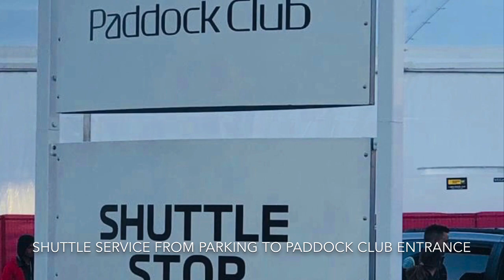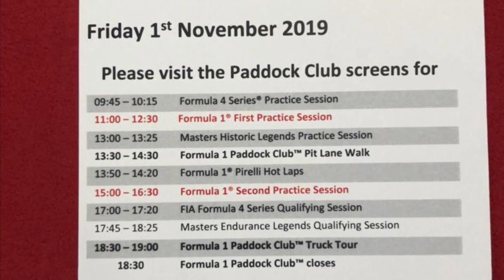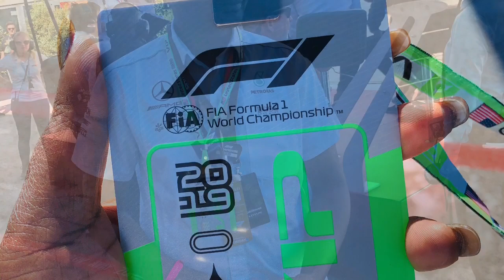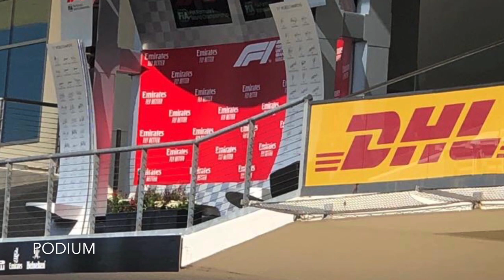GRAND-PRIX weekend 2019!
The long awaited Austin Texas vlog is finally here. Experience an F1 race weekend in the EXCLUSIVE VIP Paddock Club, with all the trimmings.